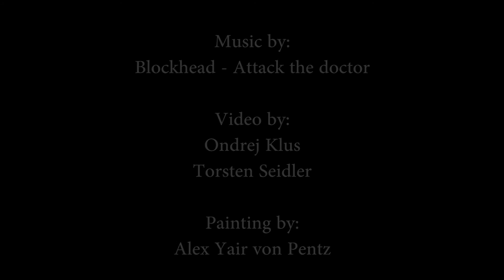Euroadtrip2012 - Mostar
Short video about our hitchhiking trip around Europe! You can read about us here:

Thumbs up for a better world!